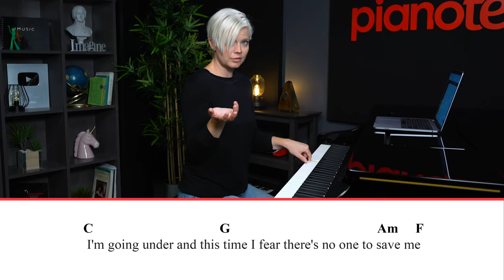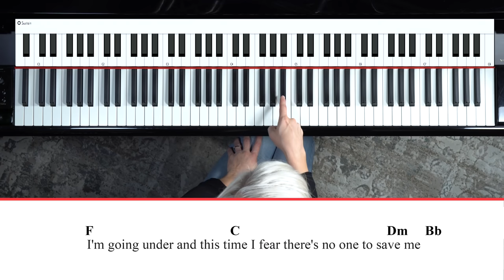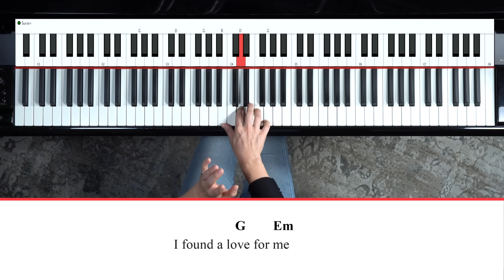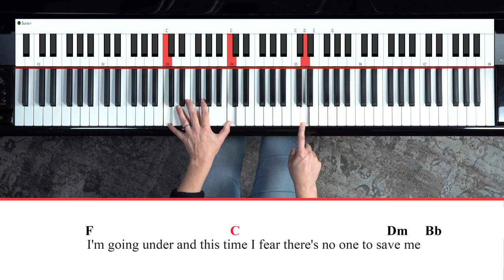3 Things To Play Any Song On The Piano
Stay motivated with direct access to real teachers! Get personal support from our in-house team of teachers through personal feedback, live lessons, and Q&A sessions PLUS get access to NEW guest coaches where you’ll connect with world-class pianists and gain their best insights. TTry Pianote FREE for 7 days 🔥🎹

Learning songs is super fun and the reason most of us play the piano.

And it’s easier than you might think! Here are 3 things you need to know that will help you play any song.

0:00 Intro
0:10 Use the internet (find a chord chart)
1:13 Learn the chords (using the chord formula)
5:37 Be a good listener
7:34 If you’re not a singer (how to play melody)